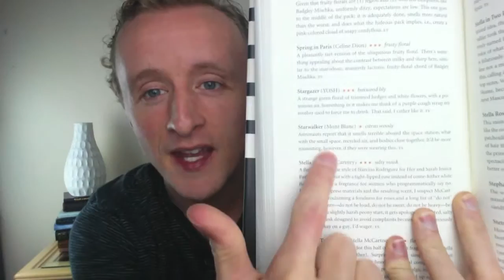Perfumes The Guide by Luca Turin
Fragrance book recommendation. Written by husband wife duo Tania Sanchez and Luca Turin; Perfumes The Guide is an often snarky look at some of the best perfumes in the world. The writing is beautiful too. Some of the prose make me want to go out and buy the perfume right away.